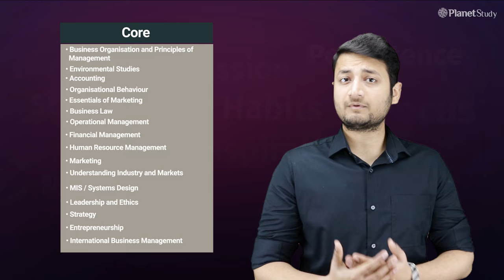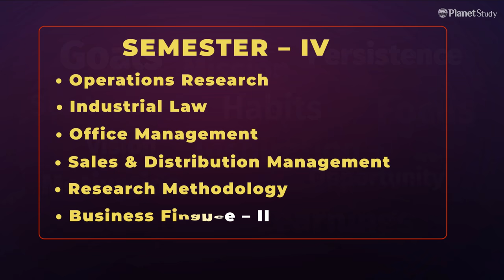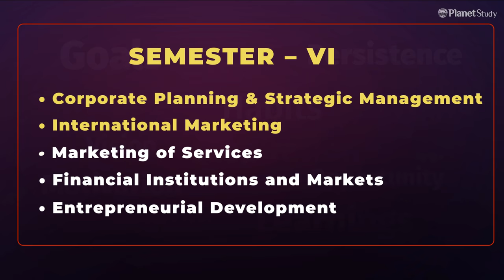BBA Subjects Analysis in 4 Mins | Bachelors of Business Administration | BBA Course Subjects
BBA subjects

Foundation
Core
Elective
Skill

Foundation -
Micro Economics
Introduction to Psychology
Micro Economics
Business Analytics
Introduction to Sociology
Business Economics

Core
Business Organisation and Principles of Management, Environmental Studies, Accounting, Organisational Behaviour, Essentials of Marketing, Business Law, Operational Management, Financial Management, Human Resource Management, Marketing, Understanding Industry and Markets, MIS / Systems Design, Leadership and Ethics, Strategy, Entrepreneurship, International Business Management
Electives
Advanced Sales & Distribution Management, Marketing and Operations Research, Commercial Bank  Management, Security Analysis, Manufacture Planning, and Control, Digital Marketing, Retail Management, E-Commerce, Financial & Commodity Derivatives, Financial Modelling using spreadsheets, Industrial Relations and Labour Legislation, Managing Family Business
Skill
Writing Skills, Etiquette and Conversational Skills, Problem Solving and Consulting Skills, Resume Writing and Career Skills, Conflict Resolution, Selling, Negotiating and Persuading Skills, Personality Development and Communication Skills

SEMESTER – I
Principles & Practice of Management
Business Communication
Financial Accounting
Business Law
Business Economics
Computer Application

SEMESTER – II
Organizational Behaviour
Business Environment
Business Mathematics
Environmental Management
Management Accounting
Profit Planning & Control

SEMESTER – III
Production Methods
Manpower Management
Marketing Concepts
Business Finance – I
Business Statistics
Computer Application

SEMESTER – IV
Operations Research
Industrial Law
Office Management
Sales & Distribution Management
Research Methodology
Business Finance – II

SEMESTER – V
Management Information System
Indian Economy
Banking Law & Practice
Advertising & Public Relations
Human Resources Development
Summer Training Report

SEMESTER – VI
Corporate Planning & Strategic Management
International Marketing
Marketing of Services
Financial Institutions and Markets
Entrepreneurial Development